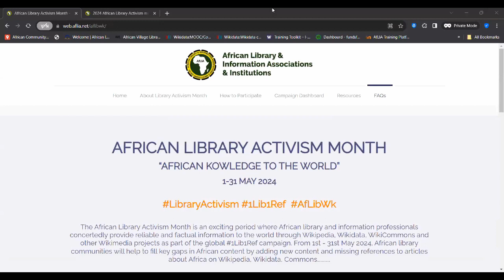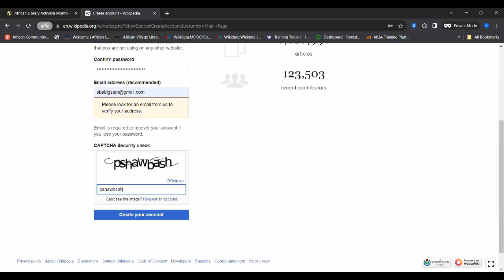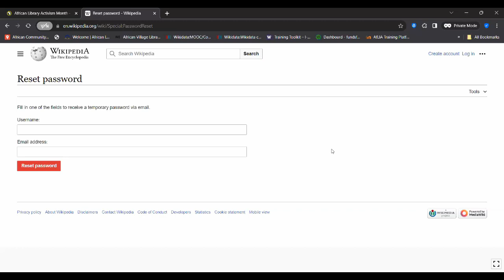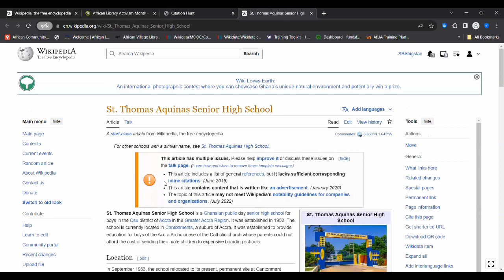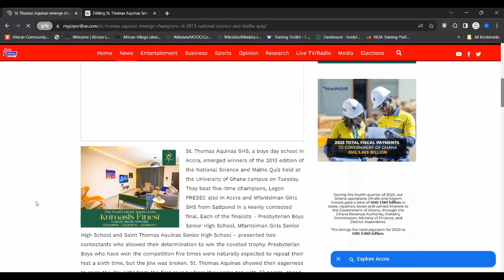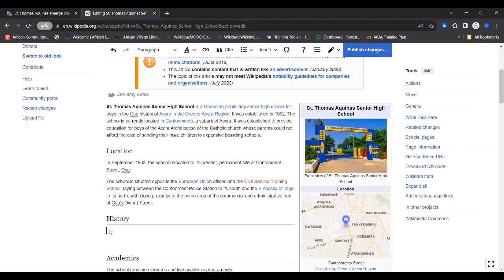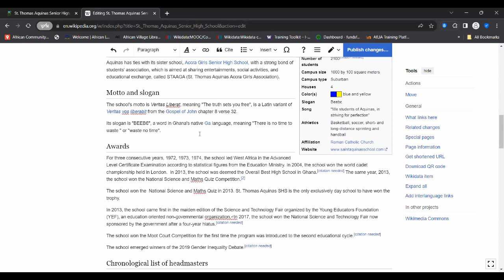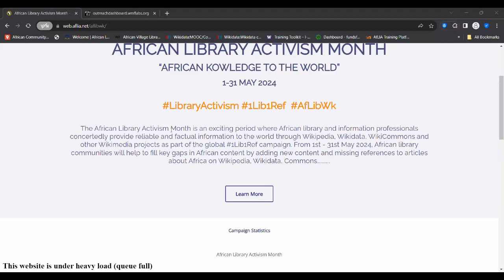Contributing to Wikipedia - African Library Activism Month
In this video, we demonstrate how to:
Creating a Wikipedia account
Resetting your Wikipedia account
Finding articles to edit on Wikipedia
Adding credible references to Wikipedia article
Creating sections and subsections
Creating Wikilinks and external links
Making other edits on Wikipedia